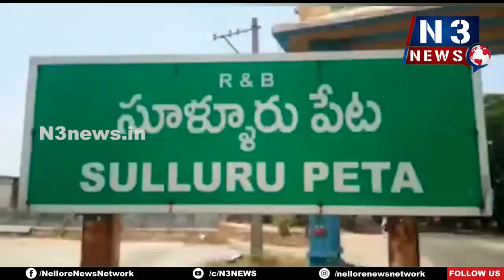నిత్యఅన్నదానానికి లక్ష రూపాయలు విరాళం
శ్రీ చెంగాళమ్మ దేవస్థానంలో ఘనంగా పౌర్ణమి సందర్భంగా చండీయాగం
విరాళం ఇచ్చిన తిరుపతికి చెందిన డాక్టర్ ఎస్వీ ప్రసాద్ - అమృతవళ్లి దంపతులు